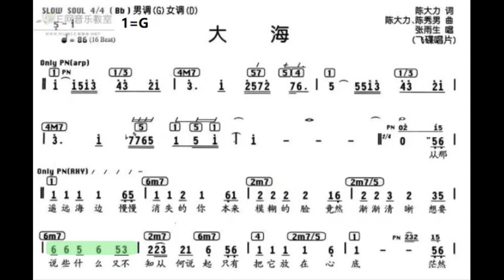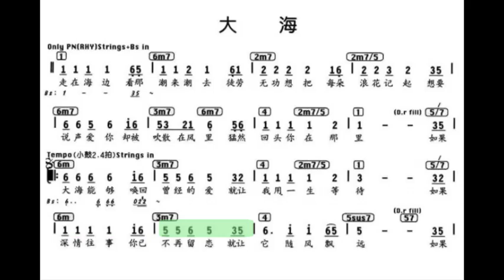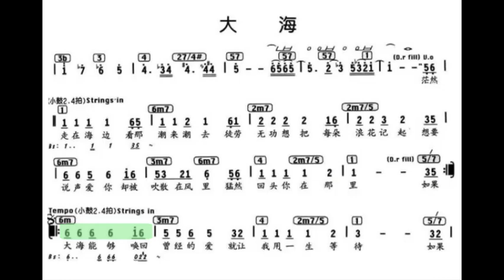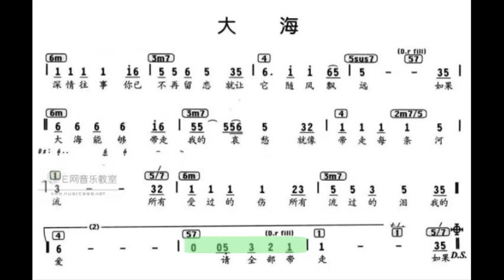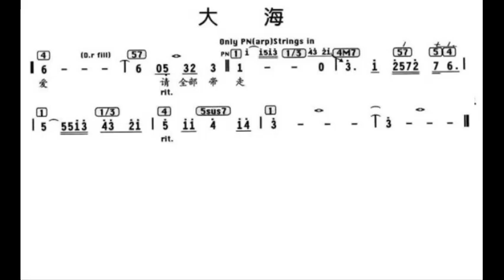大海 G调伴奏 (加小节指示，供参考）The Sea - instrumental in G with measure marks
谢谢光临！